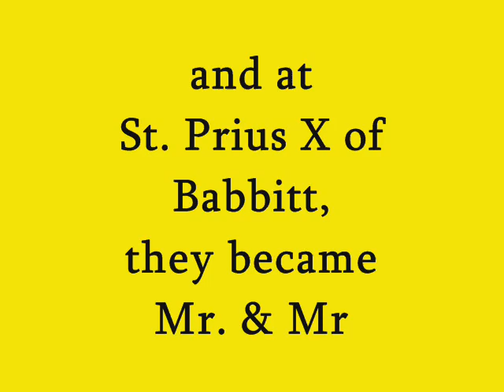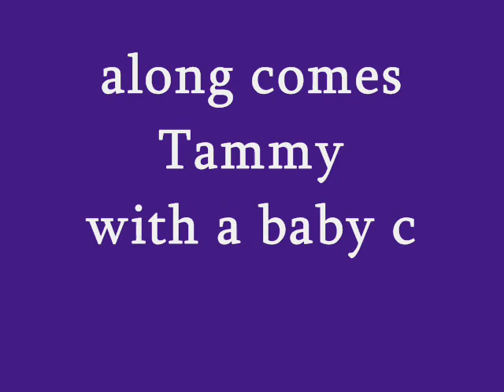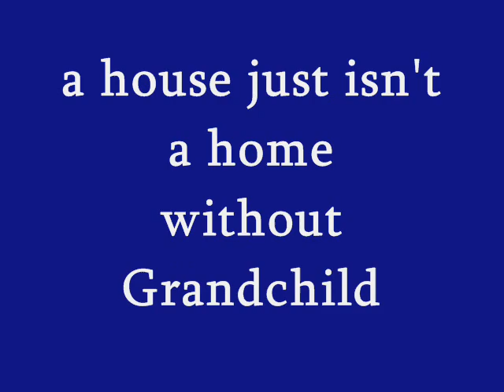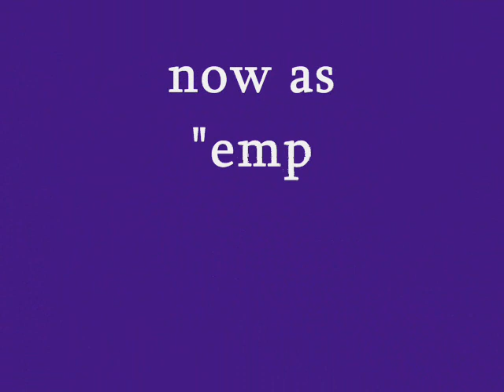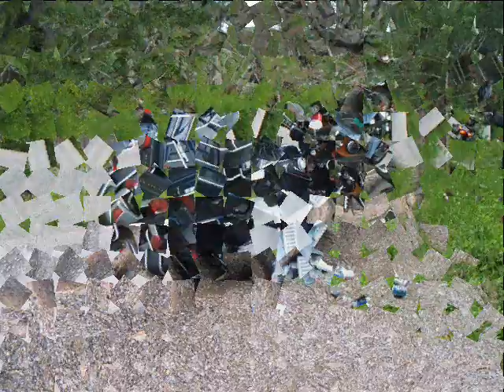Sarazin Anniversary Tomahawk WI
Bdog & Tiggy Anniversary Movie